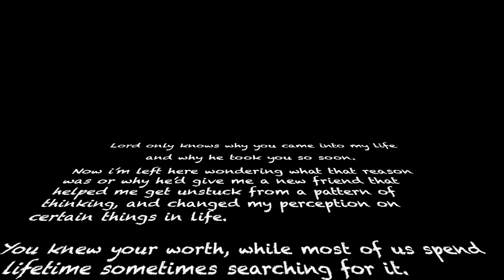"DON'T WANNA KNOW" QUWALI X ANGEL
This was one of the last songs produced by an Albuquerque, New Mexico legend.

He will be forever missed.

Portrait by: Skelley A. Greer

Lord only knows why you came into my life and why he took you so soon.
Now i’m left here wondering what that reason was or why he’d give me a new friend that helped me get unstuck from a pattern of thinking, and changed my perception on certain things in life.

You knew your worth, while most of us spend a lifetime sometimes searching for it.

I am forever grateful to have called you my friend. Much Love

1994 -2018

QUWALI SELASSIE